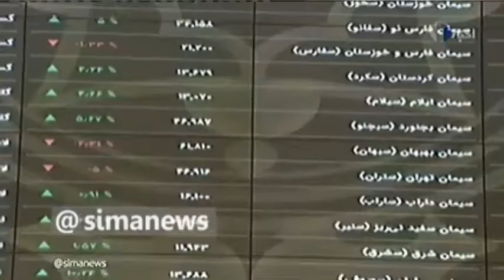دارا دوم‌ کی عرضه می شود در بورس؟